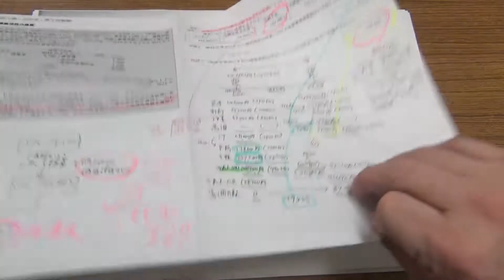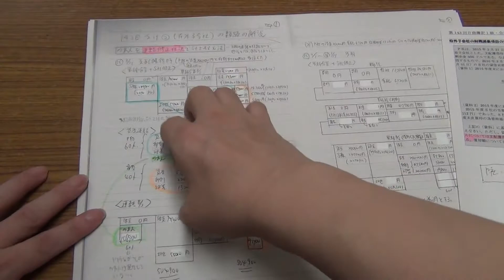連結タイムテーブルを暗記するメリット・デメリットとは？